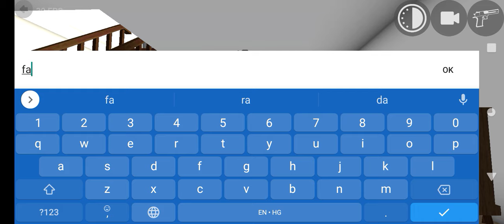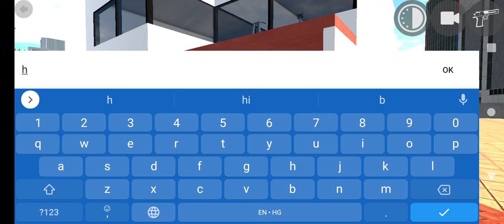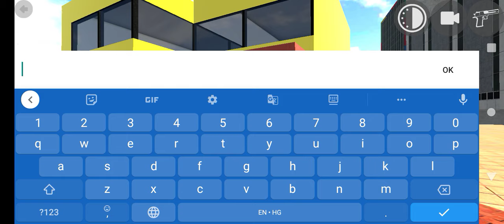Indian Bikes Driving 3d New Update released | New Car , New House , New Jetpacks | Gameplay